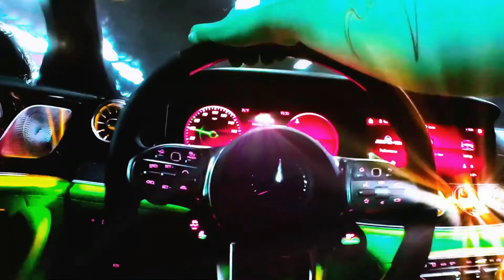[FREE] type beat Yeat x KanKan x F1lthy x Ken Carson "Сh!rp" (prod.by lowin beats, 72-bit)